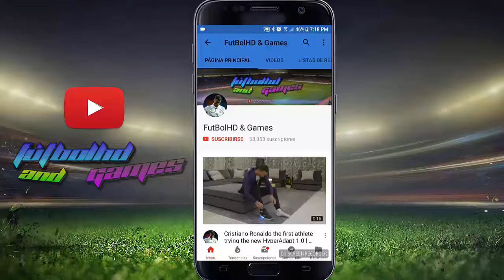Veracruz vs Chivas 2-3 Goles y Resumen Liga Mx 2017 Jornada 14